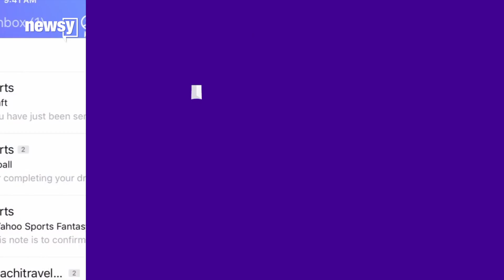Yahoo admits to another massive hack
Yahoo said a 2013 hack compromised data from more than 1 billion users.